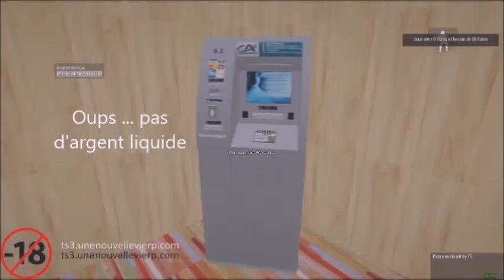Script parcmètre mission life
Petit script maison de parcmètre pour un serveur life
ou directement sur notre serveur ts : ts3.unenouvellevierp.com
Je partage volontiers l'ensemble de mes scripts sur demande
(je sais, c'est rare),
mais je me réserve quelques semaines d'exclusivité sur mon serveur.